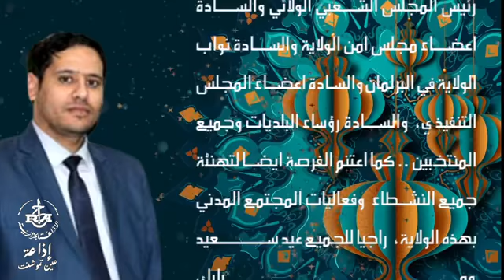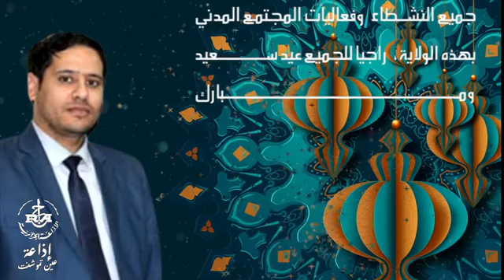السيد منصوري عيسى مدير الإذاعة الجهوية لعين تموشنت يهنئ سكان الولاية بمناسبة عيد الفطر.20~05~2020